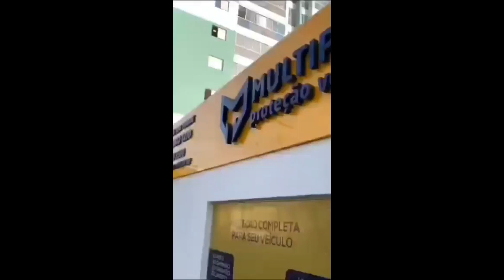Multiplus Proteção Veicular